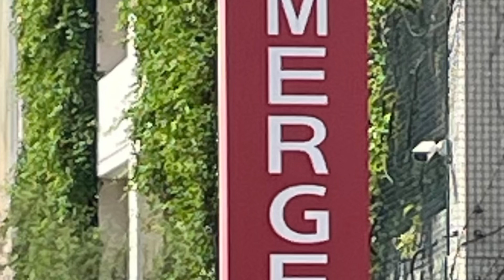Helicopter at Pomona valley hospital